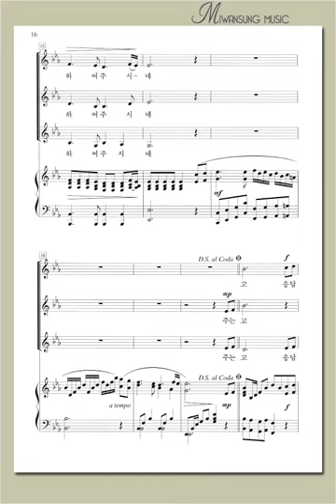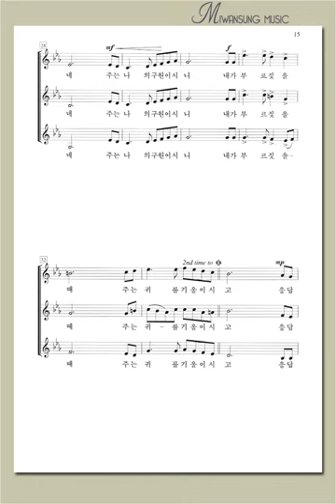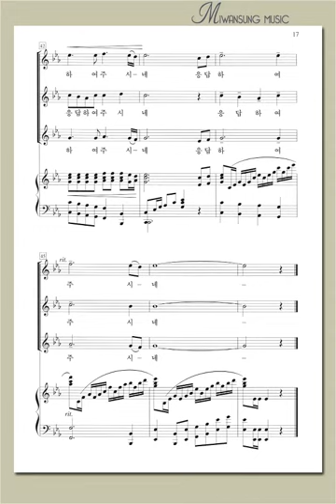여성성가곡집 23 / 주는 나의 사랑이시니 / 소프라노파트 1